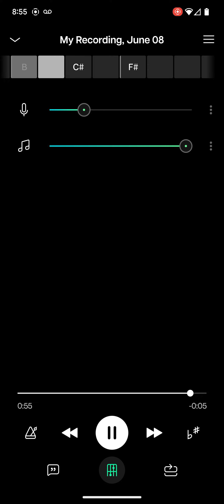Bob the builder the big dino dig intro Vocals only